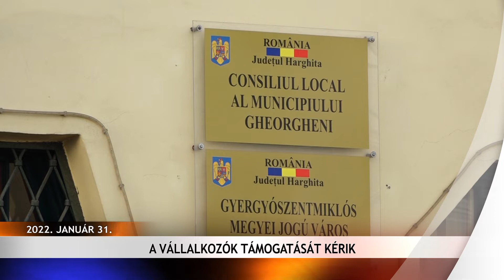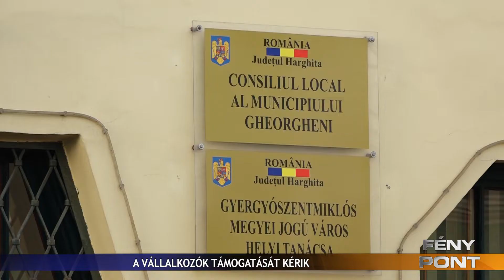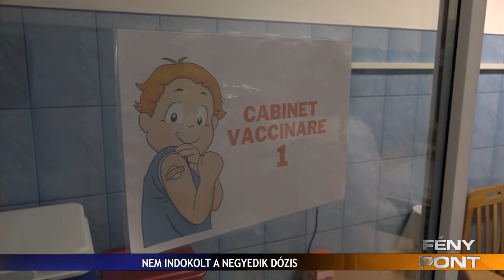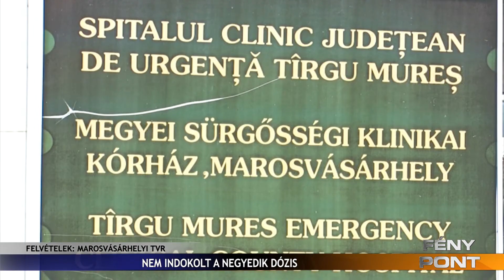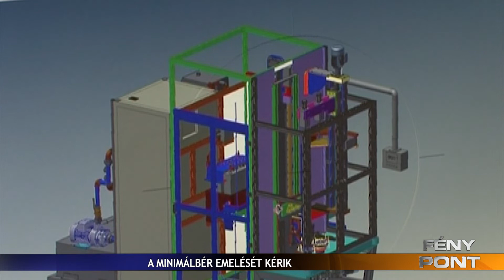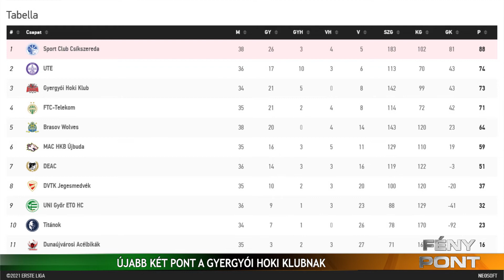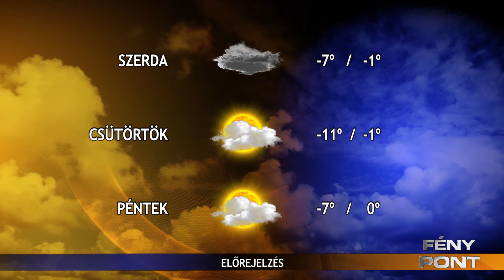Fény Pont 2022. január 31.